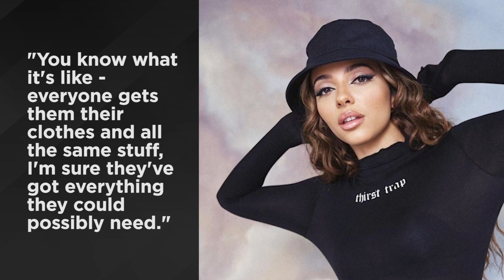Jade Thirlwall’s THOUGHTFUL Push Present For Perrie & Leigh-Anne!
As Jade Thirlwall is getting ready to meet Leigh-Anne and Perrie Edwards’ babies for the first time, she just revealed the perfect gift that Ed Sheeran helped her pick out.